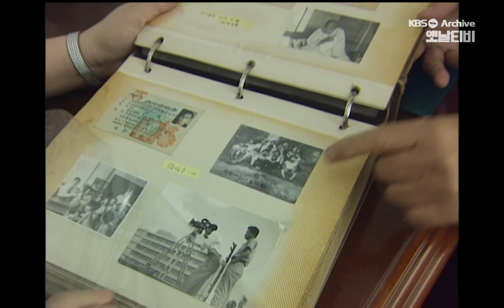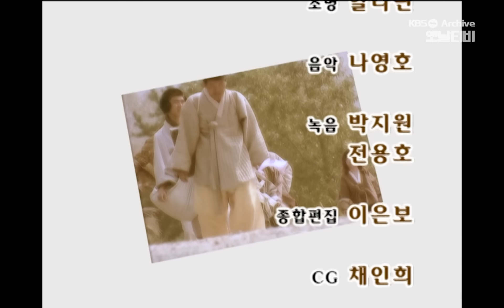[현미 특집] '연작에세이 어머니' - 현미 2부 | 20030923 KBS방송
'연작에세이 어머니' - 현미 2부 | 20030923 KBS방송

* 마지막 기억 - 가수 현미
가요계의 통 큰 여자 현미. 사람들은 그를 보고 솔직하며 씩씩한 여자, 인정 많고 대범한 여자라고 말한다. 그런 그녀의 성품은 어머니를 꼭 빼닮았다고... 잠시도 쉬지 않고 뛰어다니며 늘 열정적으로 사셨던 고 박영빈 여사. 강인하고 지혜로운 분이셨기에 뒤늦게 찾아온 치매에 가족들은 당황하는데... 마지막 순간까지 놓지 않으셨던 어머니의 한 가지 기억을 더듬어 본다.

피난시절, 어머니의 끈은 가족들의 목숨을 지켜준다. 폭격으로 인해 정신없던 피난 행렬 속에서, 어머니는 보따리에서 가장 아끼시던 한복 치마를 꺼내신다. 그 치마를 찢어 끈으로 길게 엮어 아이들의 손목과 자신의 손목을 이어 묶었던 어머니. 그런 어머니 덕에 가족들은 무사히 흩어지지 않고 남한에 정착할 수 있었다고. 어린시절, 초등학교에 다니던 현미는 점심시간이면 항상, 고운 한복 차림으로 따뜻한 도시락을 건네주던 어머니 덕에 친구들의 부러움을 샀다. 어려서부터 유별나게 재주가 많던 현미 형제들, 그 뒤에는 재능을 마음껏 발휘할 수 있도록 도와준, 열성적인 어머니가 있었다.

삼가고인의 명복을 빕니다